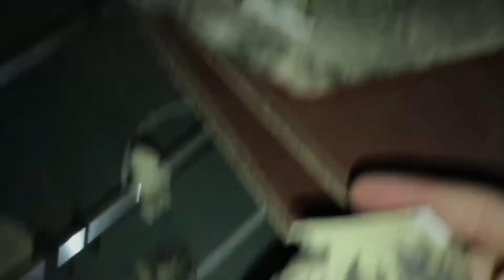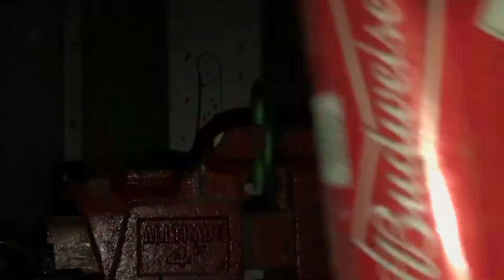1000MPH FIDGET SPINNER VS RANDOM OBJECTS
today we took a fidget spinner and an air compressor and made the spinner go 1000mph and we tried to destroy garage items